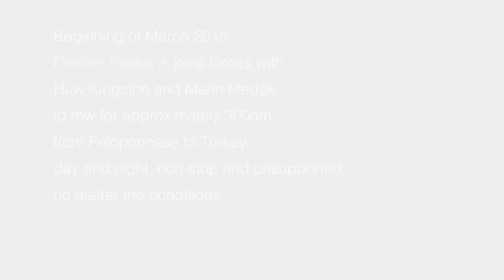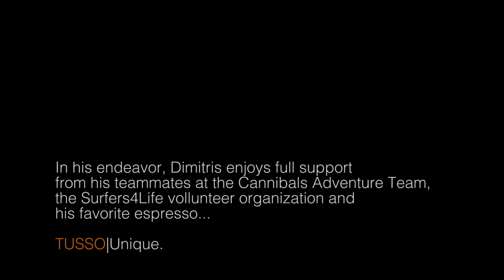Dimitris Kokkoris at "mediterr année" project with TUSSO Espresso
Beginning of March 2015, Dimitris ​Kokkoris ​​joins forces with Australian Huw Kingston and Slovenian Marin Medak, to row across the Southern Aegean and the Eastern Mediterranean Sea​. This is his mission to support and reinforce Huw's year long mediterr année project travelling around the Mediterranean by foot, kayak, bike and rowboat. ​This mission is only part of Huw's greater mediterr année project.​ ​​Huw and Marin will start ​rowing from Tynisia to Malta and continue to Greece, where Dimitris will join them. Together they will keep rowing for approximately another 300nm, from Peloponnese to Turkey, day and night, non-stop and unsupported, no matter the conditions. The mission will take approximately 12 long days to complete, through which their physical and mental strength will often be challenged and their personal boundaries explored. ​The boat, named Mr. Hops, is a specially designed ocean rowboat. Mr. Hops will be the team's shelter for the days to come.​ In his endeavor​,​​ Dimitris enjoys full support from his teammates at the Cannibals Adventure Team, the Surfers4Life vollunteer organization and his favorite espresso... TUSSO|Unique

While seeking a life full of thrills and adventures, Dimitris has always been in search of ways to make his life matter and his actions to have a positive impact on other people's lives. Challenging his own limits is just another way of saying that no matter the circumstances, he will try to break those personal boundaries that keep him away from his dreams and from becoming a better human being, in order to be able to lead by example, give back to society and more so, to the ones in need. By participating in Huw's mediterr année project, he wants to help create awareness and raise funds for Save the Children, to assist the work they do to help children adversely affected by conflict around the world.